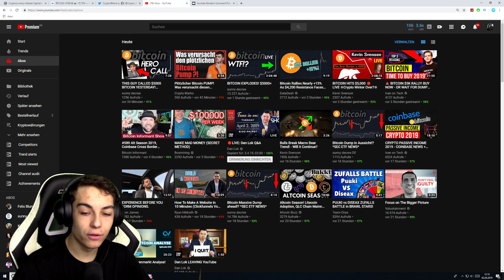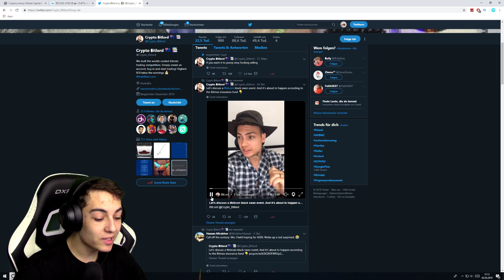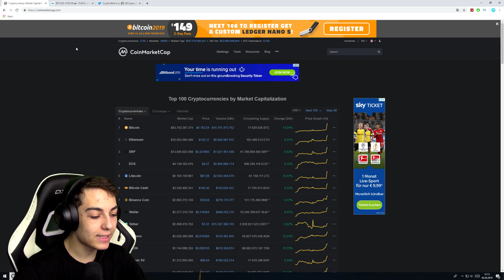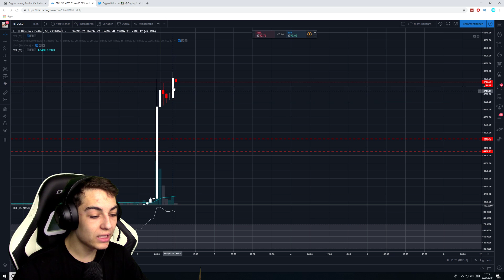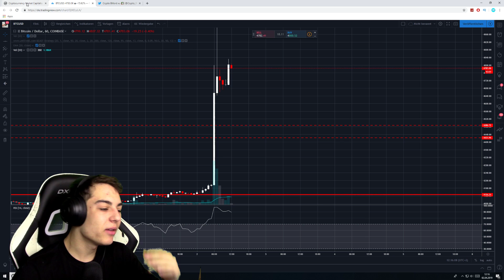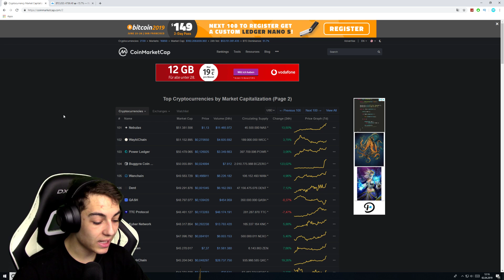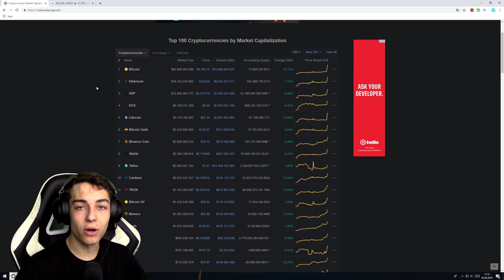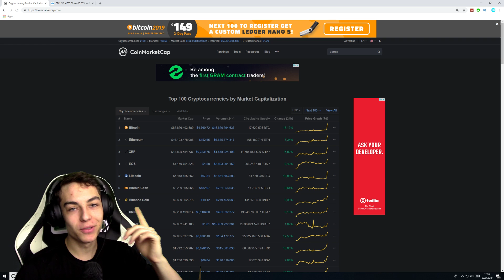📈 UNGLAUBLICH 📈 BITCOIN KNACKT 5000$! Kryptowährungen deutsch